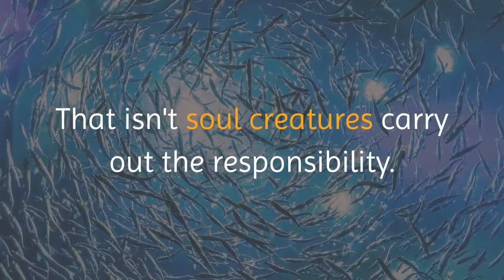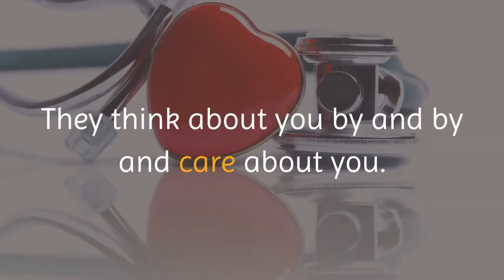Cosmic Spirit Animal Review - Liz & Ric Thompson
Cosmic Spirit Animal by Liz & Ric Thompson is a new program that will lead you through a series of meditation, where you will experience a sense of relief after the end of the session.
Cosmic Spirit Animal program is a guided meditation course that focuses on helping you realize your true potential, which can drive happiness and success into your life.

Benefits of Cosmic Spirit Animal eBook
✅Drive happiness and success into your life
✅Reliable and trustworthy
✅Discover your personality
✅Get rid of all the negative thoughts
✅Feel more energetic
✅Easy to follow
✅One-time payment

Pros & Cons of Cosmic Spirit Animal Book
Pros:
✅There comes a time in our lives when all we can manage to think is anything but negative. Almost every person on this planet has been in a situation like this. During such situations, there is a tiny hope within our hearts that keeps us going towards a better future. So, we look for ways to make that happen, despite all the negativity. Such is the divine service offered by Cosmic Spirit Animal. You learn to meditate and get to look into the deeper self that you had been unknowingly carrying around throughout that tough phase.
✅Along with the already existing five senses, you shall learn to untether the sixth sense, that is, the sense that helps you recognize positive vibes.
✅From Cosmic Spirit Animal review it is clear that the services offered by Cosmic Spirit Animal download easily on almost all operating systems.
✅Cosmic Spirit Animal eBook is distinctively beneficial because they carry vital information that you should know to improve your spirit.
✅Clearing negative thoughts helps you have an empty mind so that you can gather your core energies and put them into one particular task at a time.
✅The steps are extremely simple and can be followed up easily. The comprehensive understanding provided by the Cosmic Spirit Animal is immensely motivating towards a better and brighter future.
✅Get ready to live a life that is free of stress and anxiety!
✅Unlike other services in the market, the Cosmic Spirit Animal offers a payment method that is free of any hassle.
✅The payment is to be paid only once. This is a great idea because due to this, you shall be free from any monthly or weekly subscriptions. This is a unique way to save your hard-earned money and invest it at the right time, at the right place!

Cons:
✅Most of the offers are limited to certain time intervals, therefore, if you are making up mind to purchase Cosmic Spirit Animal just keep an eye on the available offers. Rest, all are extremely reliable and the platform is the best in the market.